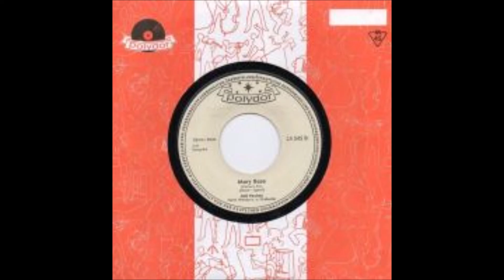Ralf Paulsen - Mary Rose 1961